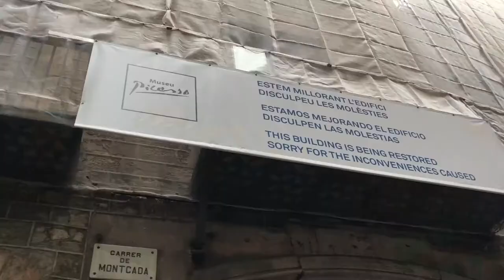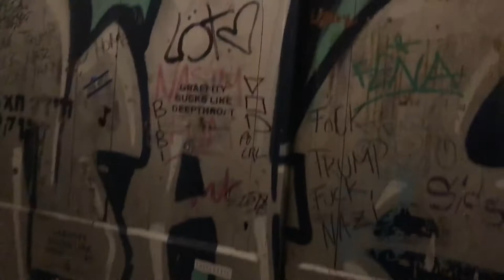Picasso Museum Barcelona - Museu Picasso de Barcelona